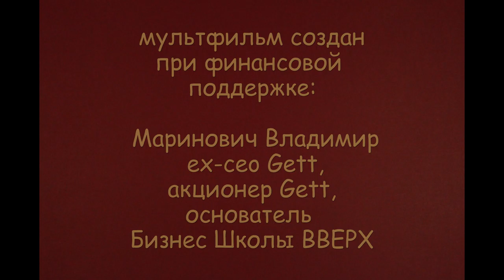Ступень к мечте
Лучший научно-популярный фильм – «Ступень к мечте» (Центр творческого общения Русского музея)